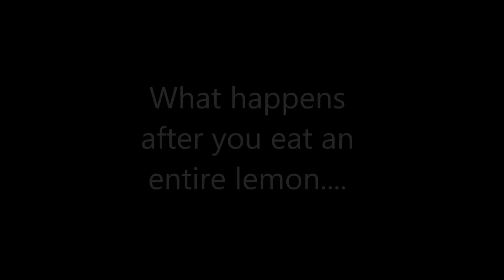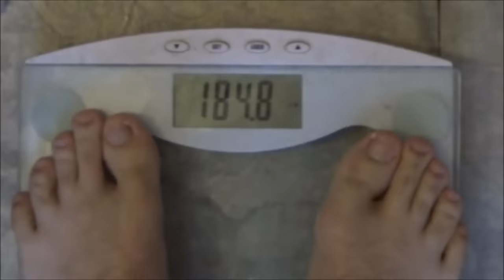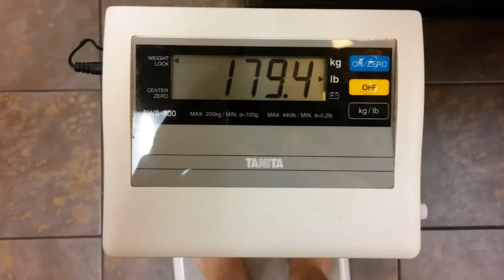Cutting Weight: Losing 15 Pounds Overnight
This video follows my water cut to make weight for my first powerlifting competition.   Watch as I sit through the torture of Epsom salt baths and EATING WHOLE LEMONS.  I hope that this shows you how difficult the process can be on your body, but also show that it is entirely possible.

Follow along on with the hashtag